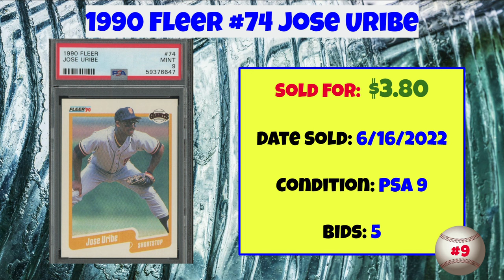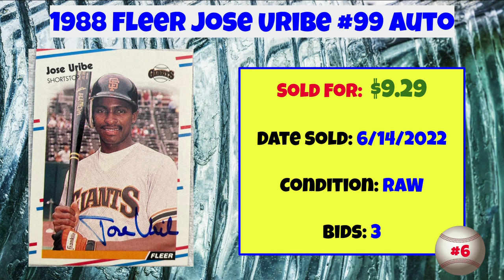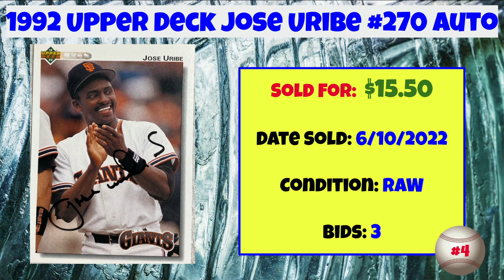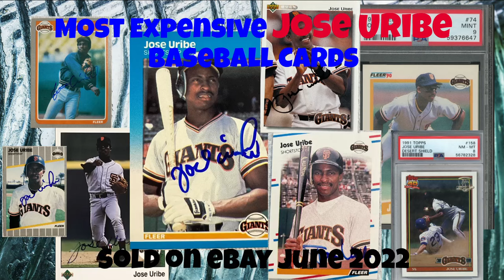Jose Uribe Most Expensive eBay Sales Baseball Cards - June 2022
A rundown of the most expensive Jose Uribe Baseball cards sold on eBay in June of 2022.